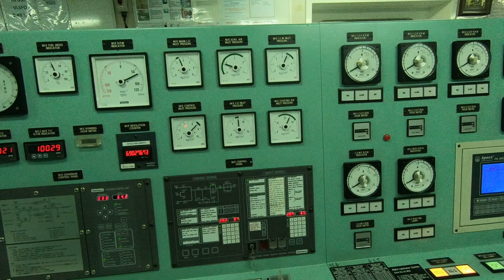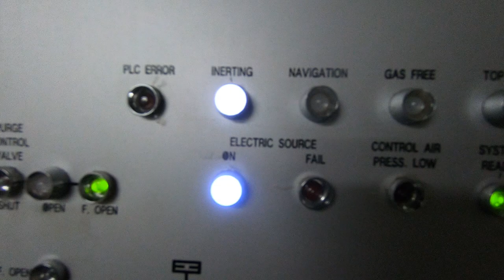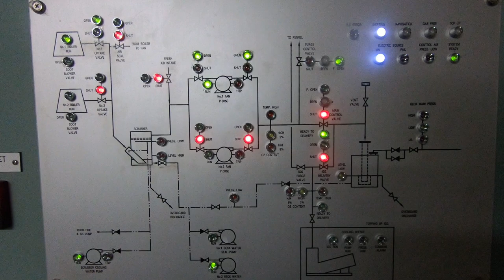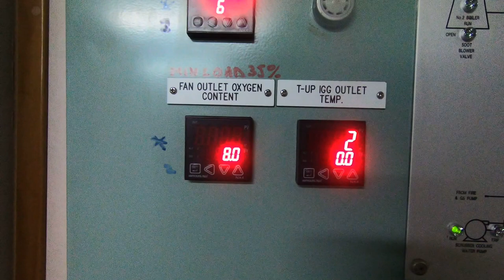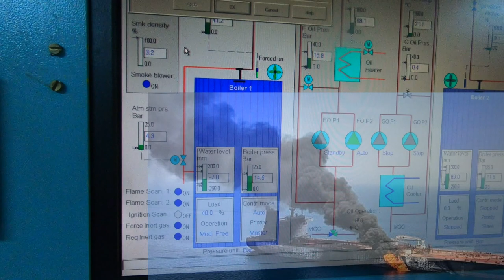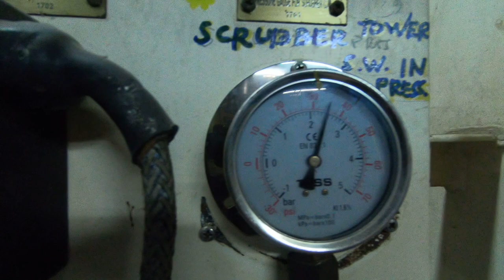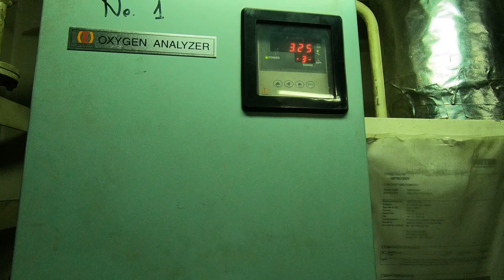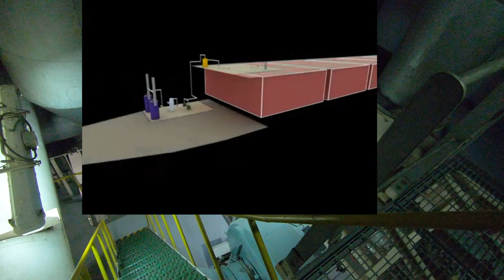Система Инертного Газа на Танкере. Inert Gas System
Есть вопросы пишите мне в инстаграм, так же не забываем подписываться и делать репосты